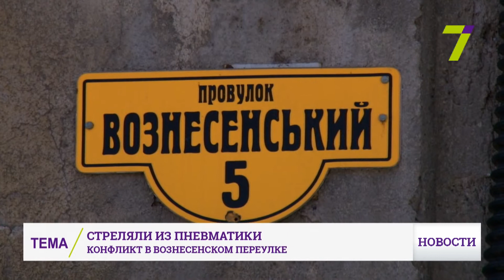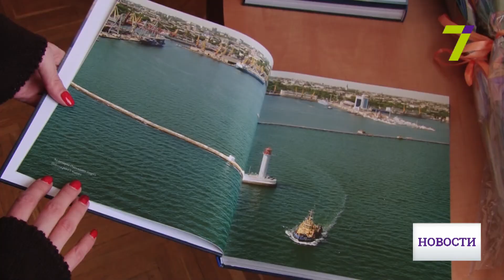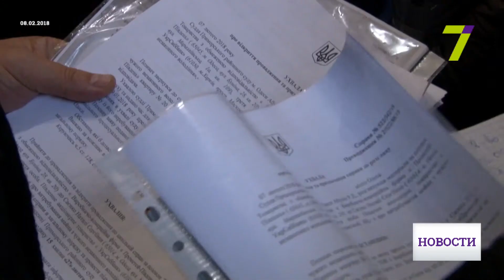Выпуск новостей за 16:00 26 февраля